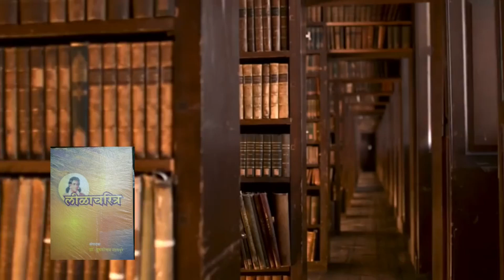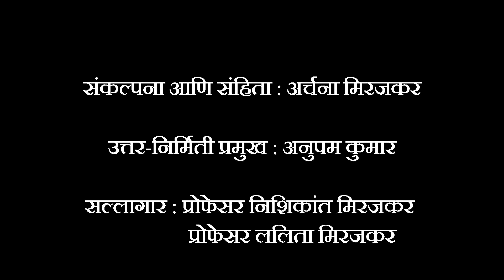ग्रंथयात्रा भाग ८९ - एकेक पान गळावया - गौरी देशपांडे (मराठी) Ekek paan galawaya - Gauri Deshpande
गौरी देशपांडे यांचं 'एकेक पान गळावया' हे पुस्तक म्हणजे तीन लघु कादंबर्‍यांचा संग्रह आहे. हे पुस्तक वाचकांना प्रस्थापित मूल्यांबद्दल विचार करायला लावते, स्त्री-पुरुष नाते संबंधांतील अनेक पदर उलगडून दाखवते आणि पूर्वसंकेतांच्या पलीकडे जाऊन स्वातंत्र्याचा शोध घेते. या बंडखोर लेखिकेच्या लेखनाविषयी जाणून घ्या या व्हिडिओमध्ये. प्राध्यापक प्रिया जामकर यांच्याकडून ऐका लेखिकेने वापरलेल्या अनेक यशस्वी लेखनतंत्रांविषयी.